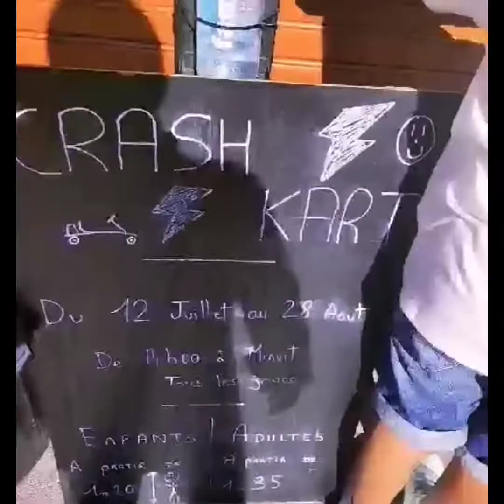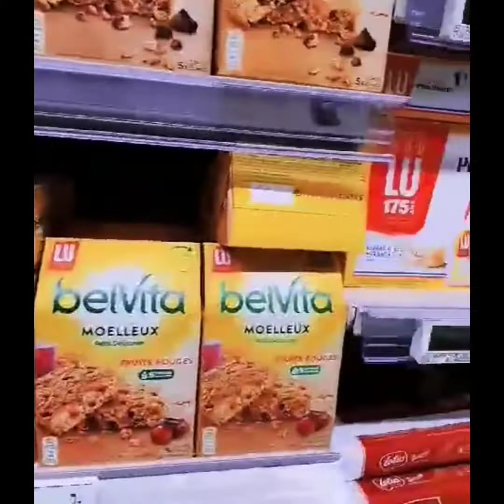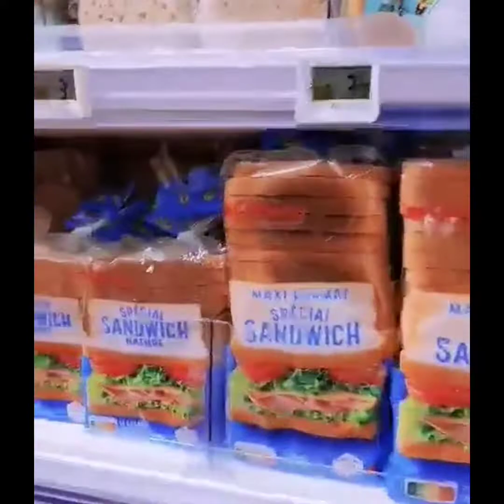Adventure part 5 walking along in the streets going with my alaga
enjoy walking